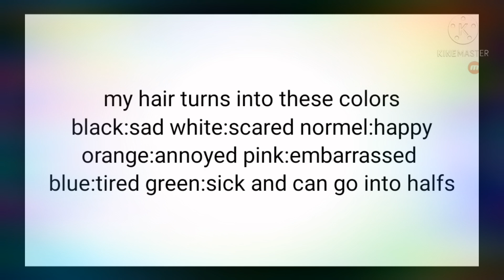I want my ring back